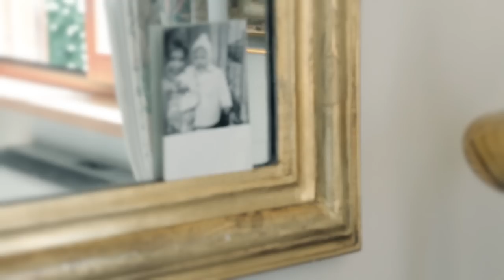Vita Official videoclip di Barbara Boffelli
Intenso ed introspettivo il nuovo brano di Barbara